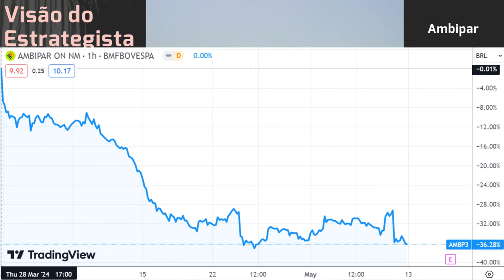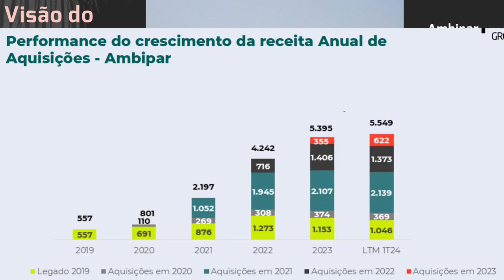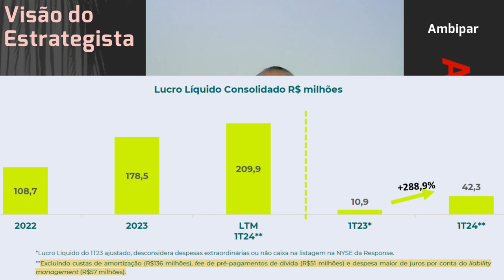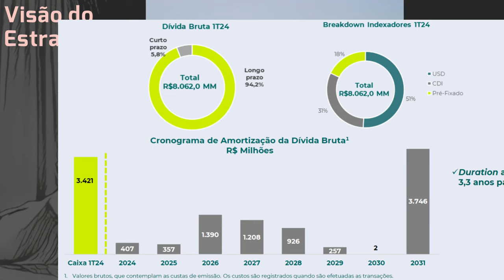12.05.2024 - Visão do Estrategista - Resultados Ambipar 1T24 - AMBP3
Poderia explicar o que seria o "green bond" emitido pela Ambipar (AMBP3)? - Live 251 (22/01/24) - Vi
Por que participar do follow on de Casas Bahia (BHIA3) e não Ambipar (AMBP3)? - Live 238 (23/10/23)
Poderia falar sobre o follow on e governança na Ambipar (AMBP3)? - Live 238 (23/10/23) - Visão do Es
O que achou da mudança na diretoria da Ambipar (AMBP3)? - Live 222 (03/07/23) - Visão do Estrategist
Vê problema em alocação maior em Ambipar (AMBP3) e Zamp (BKBR3)? - Live 177 (22/08/22) - Visão do Es
A Ambipar (AMBP3) é o ativo mais arriscado do portfólio? - Live 164 (23/05/22) - Visão do Estrategis